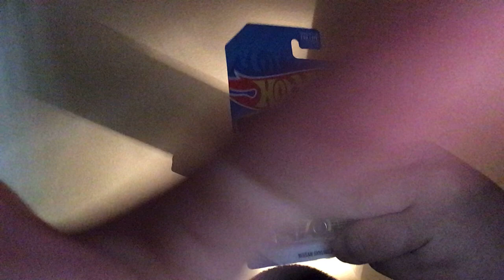Open Hot wheels Then and now